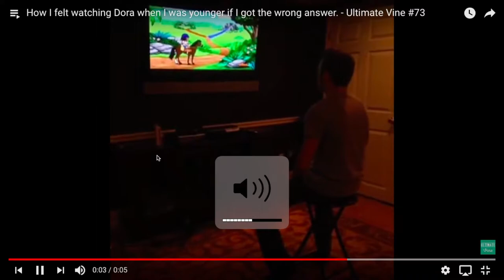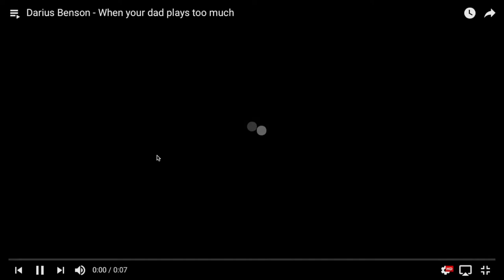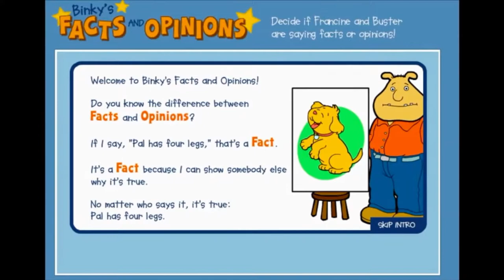Try Not To Laugh #3 | Why do I keep losing!!!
These videos are My Kryptonite!!!